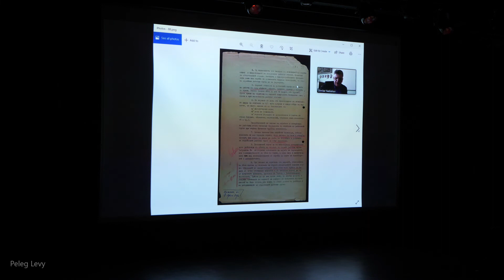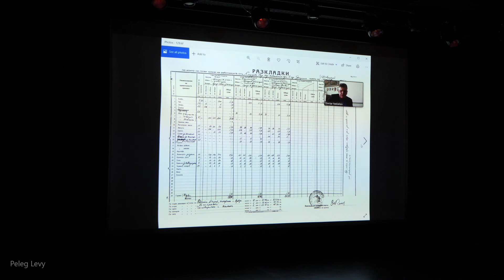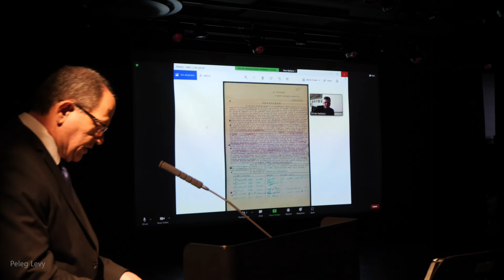פרופ' קולנל דימיטר נדיילקוב: הצבא הבולגרי והצלת יהודי בולגריה (בזום בבולגרית ) Димитър Недялков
проф. полк. Димитър Недялков: Българската армия и спасяването на българските евреиיום הזיכרון ה- 79 להצלת יהודי בולגריה במלחמת העולם השנייה ,אגודת הידידות ישראל בולגריה , עמותת סלבדור למורשת יהודי בולגריה , ושגרירות הרפובליקה של בולגריה בישראל מתכבדים להזמינך ליום עיון חגיגי בהשתתפות מרצים מבולגריה וישראל.
יום העיון יתקיים ביום חמישי 10 למרס בבית מנדל רח' התקומה פינת שד' ירושלים ביפו.

      11:00 ברכות
      ה. מ. הגב'  רומיאנה בצ'בארובה  שגרירת הרפובליקה של בולגריה בישראל
       מר דוד כהן שגריר בדימוס - יו"ר עמותת סלבדור למורשת יהדות בולגריה
      מושב בוקר: יו"ר עו"ד רפי רייטן
      פרופ' רומיאנה מרינובה-קריסטידי, אוני' סופיה: יהודי בולגריה ותמיכתם במולדתם, בולגריה
      פרופ' קולנל דימיטר נדיילקוב:  הצבא הבולגרי והצלת יהודי בולגריה (בזום)
       עו"ד אהרון פאפו: מגירוש יהודי סופיה לערי הפרזות ועד 'משפטי העם'

       12:30 מושב צהרים: יו"ר עו"ד רנה שעשוע חסון
       ד"ר משה מוסק, לשעבר, גנז המדינה: ביקור דוד בן-גוריון בבולגריה, דצמבר 1944
       ד"ר שלמה שאלתיאל: המאבק בין הציונים לקומוניסטים על השליטה בקהילה היהודית
       מוטי כנרי, חוקר תולדות יהודי הבלקן: זרקור על הסיבות לעלייה ההמונית לישראל
       14:00 סיום
       מנחה: אדר' יצחק ליפובצקי ליריום עיון: מהצלה לתקומה
יהודי בולגריה ממלחמת העולם השנייה ועד לעליה הגדולה לישראל .
לרגל יום הזיכרון ה- 79 להצלת יהודי בולגריה במלחמת העולם השנייה ,אגודת הידידות ישראל בולגריה , עמותת סלבדור למורשת יהודי בולגריה , ושגרירות הרפובליקה של בולגריה בישראל מתכבדים להזמינך ליום עיון חגיגי בהשתתפות מרצים מבולגריה וישראל.
סדר יום:
      10:30 התכנסות
      11:00 ברכות
       12:15 הפסקה
       12:30 מושב צהרים: יו"ר עו"ד רנה שעשוע חסון
       14:00 סיום
       מנחה: אדר' יצחק ליפובצקי ליר